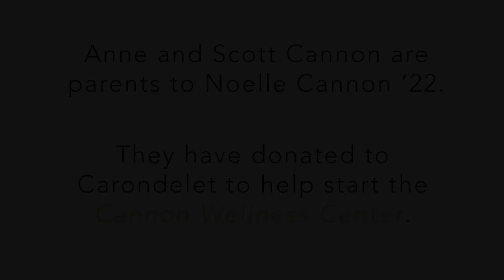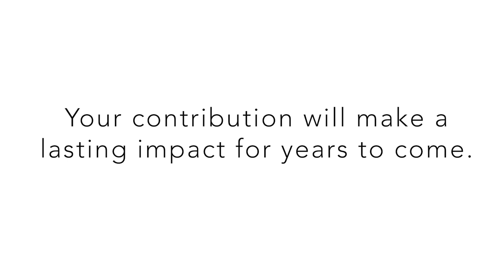Meet the Cannons - Cannon Wellness Center at Carondelet High School